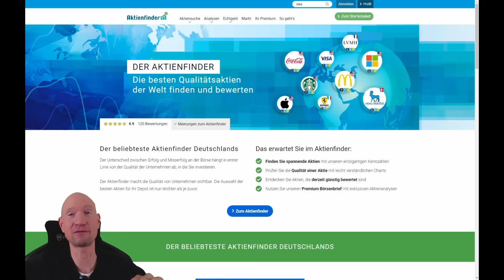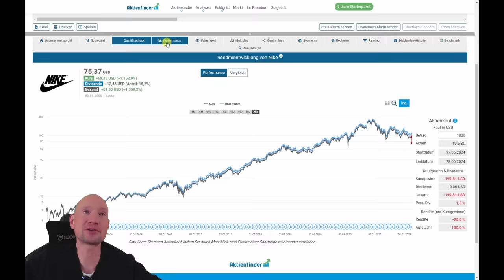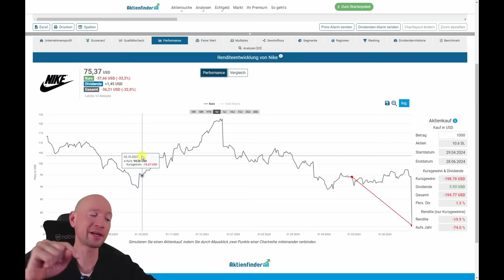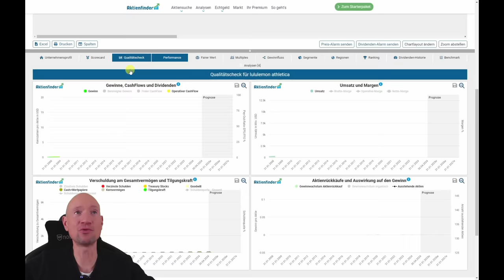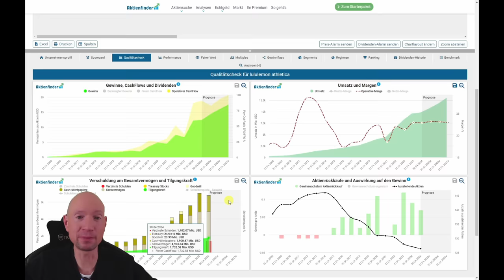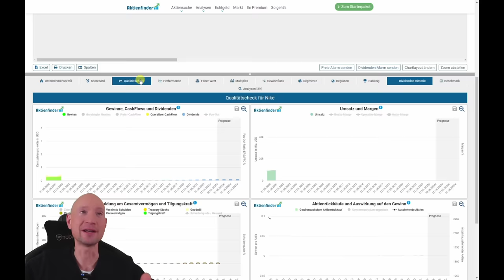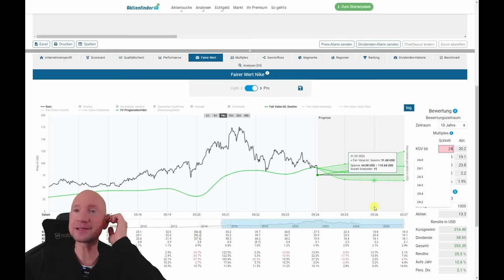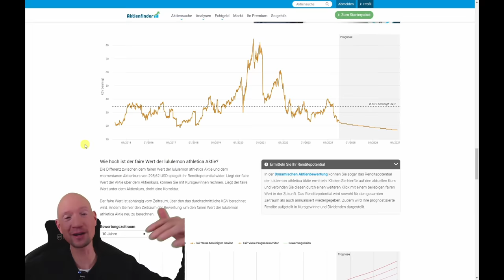Nike Aktie stürzt ab! So reagiere ich!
0:00 Die Nike Aktie ist abgestürzt!
0:40 20% an einem Tag im Minus!
1:00 Was ist passiert?
3:50 Performance-Vergleich mit Adidas
4:30 Was mache ich mit meinen Nike Aktien?
5:00 Diese Sport-Aktie habe ich nachgekauft!